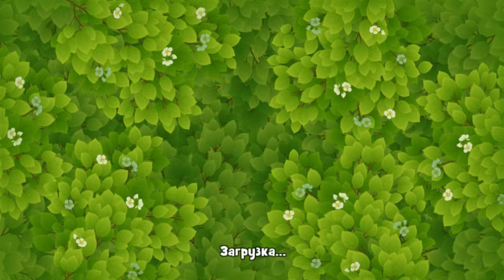GardenScapes Level 638 Walkthrough